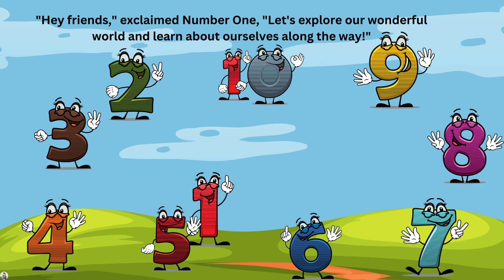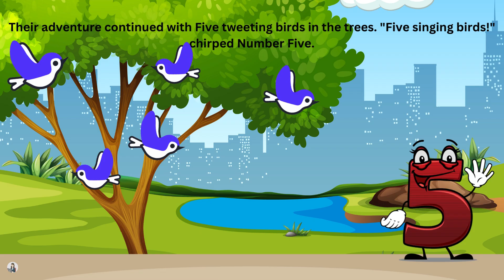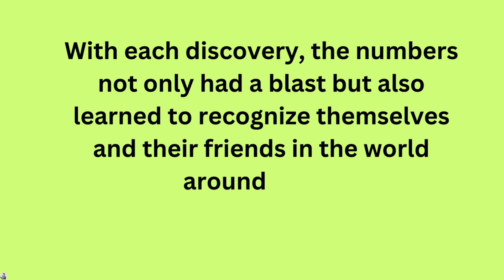The Magical Counting Adventure| English Stories for kid| Let's learn Numbers